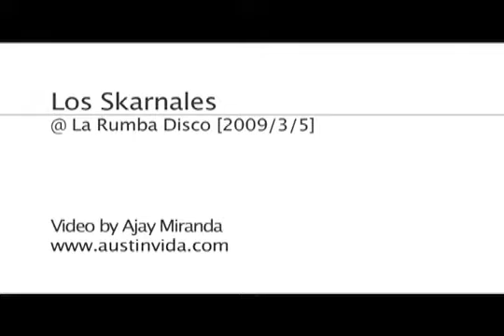Los Skarnales at La Rumba Disco | Austin Vida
Austin Vida presents Los Skarnales, live at La Rumba Disco on Riverside Drive. Filmed in March 2009 by Austin Vida's music editor Ajay Miranda.